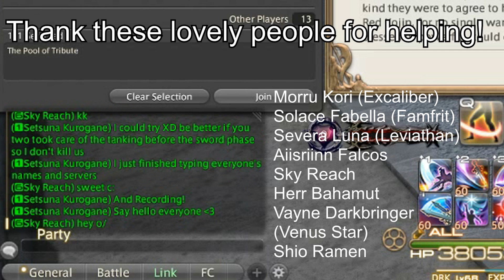You say Run?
We say, Bring it on

Wow it really does go with everything!

Thanks so much for the people who were patient with me trying to capture this shot

Morru Kori (Excaliber)

Solace Fabella (Famfrit)

Severa Luna (Leviathan)

Aiisriinn Falcos

Sky Reach

Herr Bahamut

Shio Ramen

Setsuna Kurogane

song:
You say Run - My Hero Academia